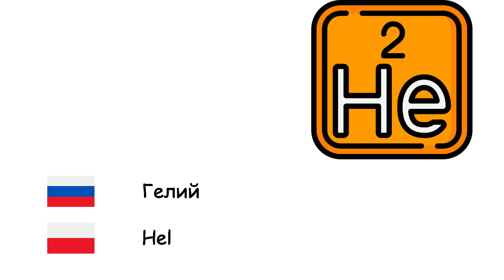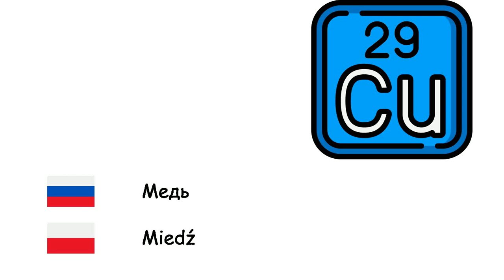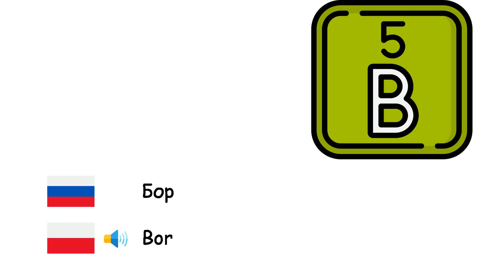Химические элементы (Польский язык) (ru-pl)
Fone TV
ru-pl-21
Pierwiastki chemiczne (Język polski)
Кислород - Tlen
Водород - Wodór
Гелий - Hel
Углерод - Węgiel
Литий - Lit
Натрий - Sód
Калий - Potas
Кальций - Wapń
Железо - Żelazo
Никель - Nikiel
Платина - Platyna
Медь - Miedź
Серебро - Srebro
Золото - Złoto
Ртуть - Rtęć
Алюминий - Glin
Азот - Azot
Фосфор - Fosfor
Сера - Siarka
Фтор - Fluor
Хлор - Chlor
Уран - Uran
Бор - Bor